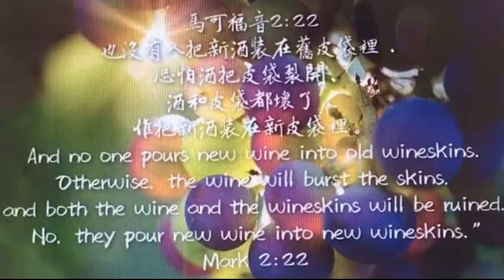馬可福音8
‪也沒有人把新酒裝在舊皮袋裡．恐怕酒把皮袋裂開、酒和皮袋都壞了．惟把新酒裝在新皮袋裡。‬
 ●「新酒與舊皮袋」：當時用羊皮袋裝酒，當新鮮的葡萄汁發酵成酒時 ，會產生氣體，而新皮袋可隨著伸展膨脹。但舊皮袋是已經膨脹過的，所以會被脹破。
 ●耶穌所說的這些比喻都是表示耶穌帶來的新啟示是與傳統的「儀式主義」不合的。但是，傳統的影響力還是很大的，多數人其實還是選擇傳統的。
有些教派教導信徒禱告時，是不出聲的。所以，要這些基督徒開聲禱告示很困難的。也有些教會，有著五六十年的教會傳統，唱詩歌一定要唱聖詩，不能唱現代詩歌，領聖餐紀念主時，禱告的聲音是要哭泣的，以表示對主受死的紀念…，諸如此類的傳統儀文﹑習慣規章，是否也在我們的身上或是教會處處可見呢？今天，主耶穌也向我們說。「沒有人把新酒裝在舊皮袋裏…；惟把新酒裝在新皮袋裏！」